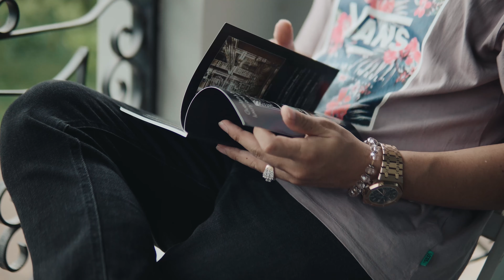Relax Time / Rainy Day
អរគុណអ្នកទាំងអស់គ្នាដែលបានចំណាយពេលវេលាដ៏មានតំលៃក្នុងការទស្សនាវីឌីអូរបស់ខ្ញុំ ។